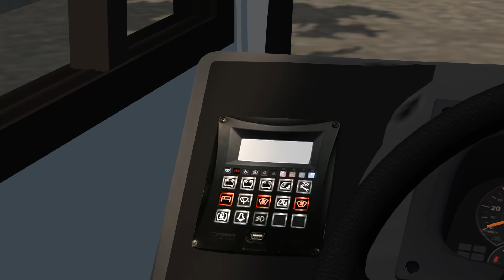LINHA MAIS MOVIMENTADA DA CIDADE !!! PROTON BUS SIMULATOR - G27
Trabalhando na linha do corredor, a linha mais movimentada da cidade com o Caio Mondego HA 2014 da Viação 15 de Março no Proton Bus Simulator. Jogando com volante Logitech G27 montado no Cockpit Aguis Toys.